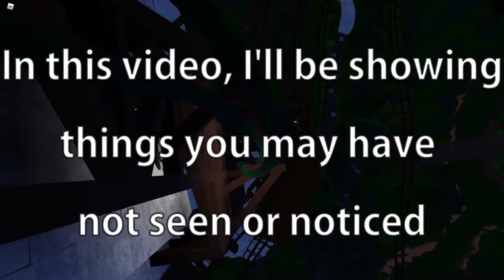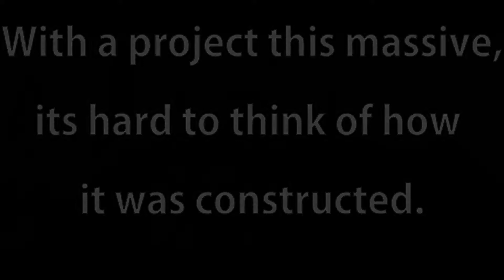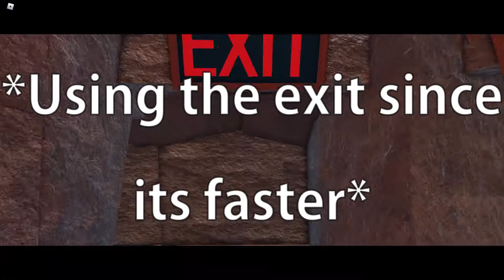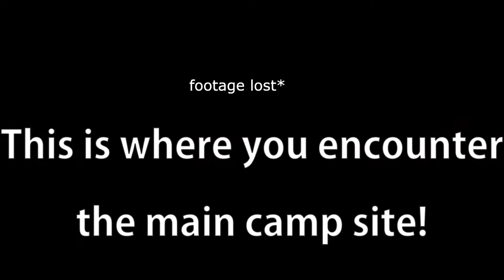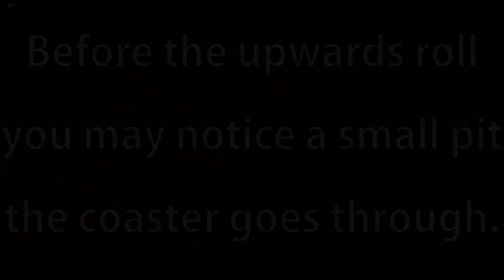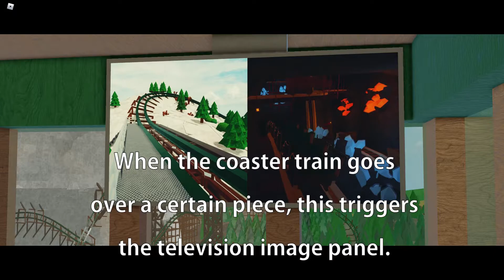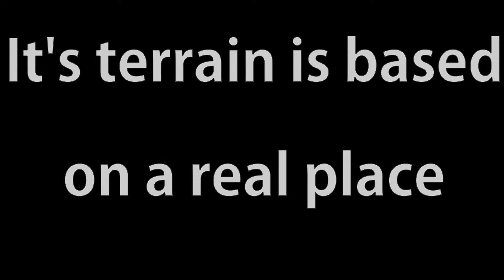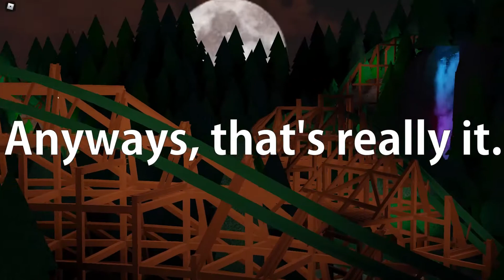El Capitan: Special Look | Transfer Tracks, Night, Hiking Trails, and More!| Stealth Dynamics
El Capitan is now one of the most well known roller coasters in Theme Park Tycoon 2, yet of all the videos it's been published in, a lot of little details and Easter eggs have been missed! This video will take you through all of them, including small ones that no one would notice. So I hope you find it interesting!
Huge thanks to fadbob for creating this video, go support him!
Come join Stealth Dynamics!